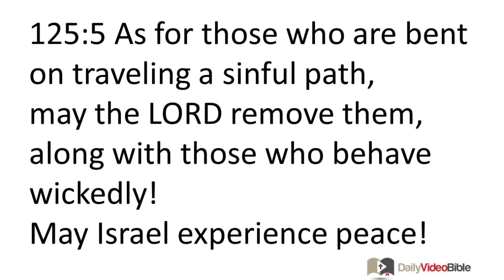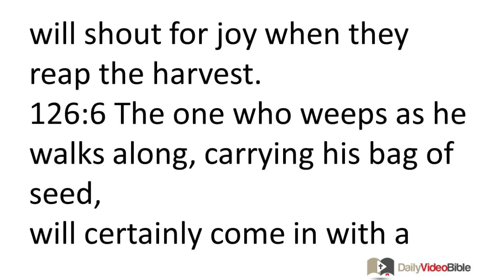October 9 Psalms 125 and 126 Old Testament for the Daily Video Bible DVB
125:1 Those who trust in the LORD are like Mount Zion;
it cannot be upended and will endure forever.
125:2 As the mountains surround Jerusalem,
so the LORD surrounds his people,
125:3 Indeed, the scepter of a wicked king will not settle
upon the allotted land of the godly.
Otherwise the godly might
do what is wrong.
125:4 Do good, O LORD, to those who are good,
to the morally upright!
125:5 As for those who are bent on traveling a sinful path,
may the LORD remove them, along with those who behave wickedly!
May Israel experience peace!